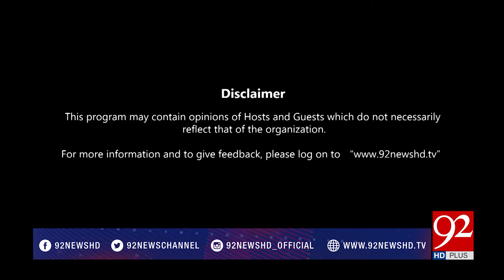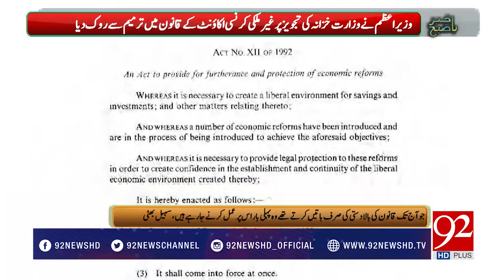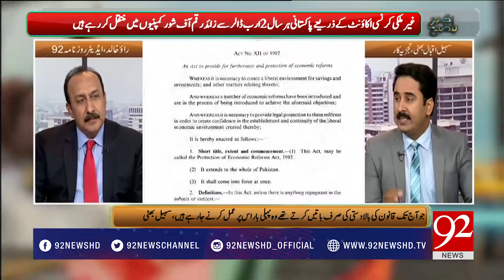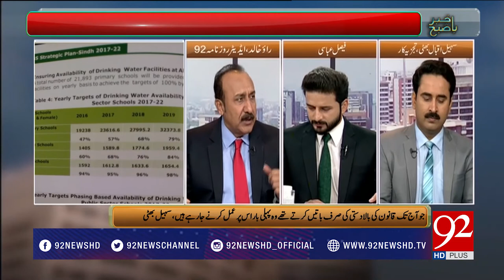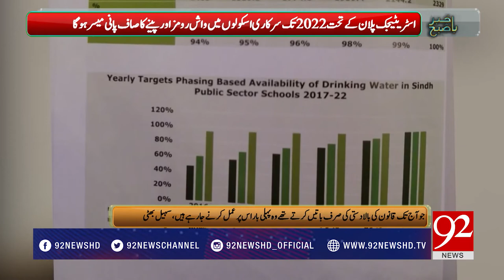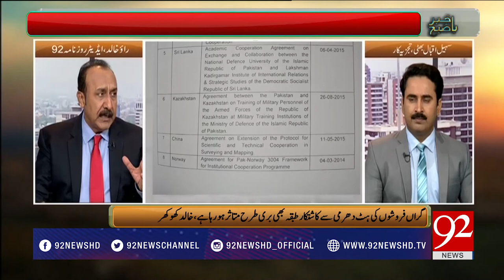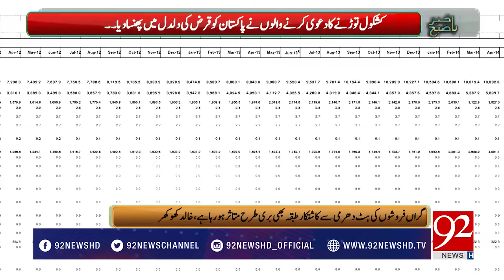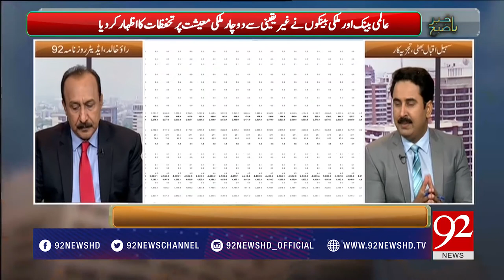Bakhabar Subh - 26 September 2017 - 92NewsHDPlus